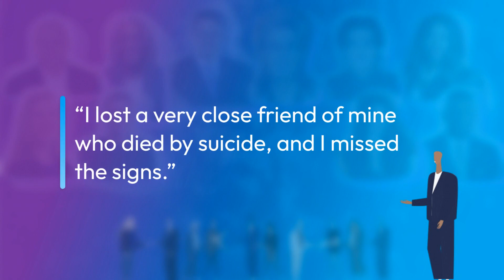Vinod Philip, Member of the Executive Board, Siemens Energy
This video features Vinod Philip sharing his personal mental health story as part of Mind Share Partners' Leaders Go First campaign.

This award-winning campaign is a collection of first-person video stories from business leaders sharing their own experiences with mental health challenges. It also features a step-by-step playbook to help business leaders draft and share their own mental health stories.

We aim to normalize mental health at work and create safety and support for workers who are struggling.

Content note: Suicide